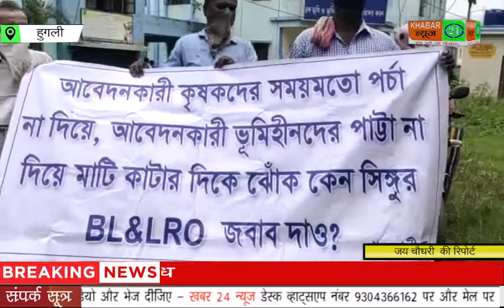HOOGLY: मिट्टी माफिया के खिलाफ हुगली जिले के बीएलआरओ ऑफिस के सामने सैकड़ों कृषकों ने किया विरोध ।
मिट्टी माफिया के खिलाफ हुगली जिले के सिंगूर में बीएलआरओ ऑफिस के सामने सैकड़ों कृषकों ने प्रकट किया विरोध ।
मिट्टी माफिया के खिलाफ विरोध प्रदर्शन करते कृषक ।
हुगली : सिंगूर बीएलआरओ के सामने बड़ी संख्या में किसानों ने इकट्ठा होकर शुक्रवार को मिट्टी माफिया के खिलाफ विरोध प्रदर्शन किया। इस दौरान विरोध प्रदर्शन कर रहे किसानों के हाथों में प्लाकार्ड थे और वे स्थानीय प्रशासन और मिट्टी माफिया के खिलाफ नारेबाजी कर रहे थे। किसानों ने आरोप लगाया कि लंबे समय से इलाके में मिट्टी माफिया सक्रिय हैं। इलाके से अवैध रूप से जमके मिट्टी काटी जा रही है। लेकिन बार-बार शिकायत करने के बावजूद प्रशासन मौन है। कबीर पाल नामक एक प्रदर्शनकारी ने बताया कि मिट्टी माफिया द्वारा मिट्टी काटे जाने से भविष्य में जिले के सभी किसानों को खतरा है। भूमि अनुपजाऊ हो सकती है। इसके अलावा बाढ़ का खतरा भी बना हुआ है। साथ ही पेड़ों की जड़ें भी कमजोर हो रही हैं। इसलिए मिट्टी माफिया को रोकना बेहद जरूरी है। अतः हम लोगों ने आज विरोध प्रदर्शन करने का निर्णय लिया था।  बीएलआरओ के आश्वासन पर विरोध खत्म हुआ ।

हुगली  से जय चौधरी  की रिपोर्ट